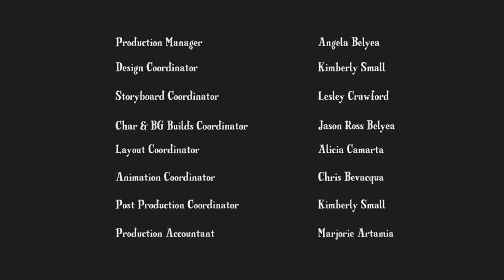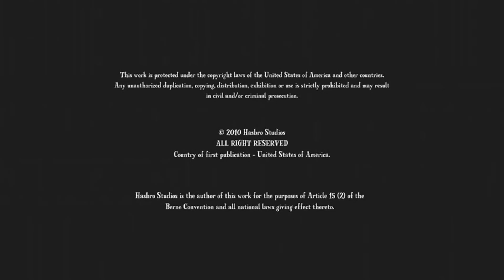Friendship is Magic Capitulo 5 Un grifo poco amable [Sub-Español]